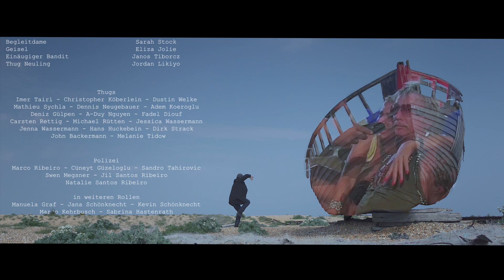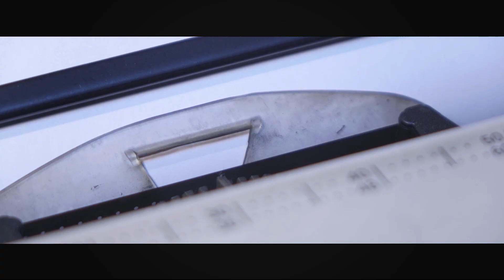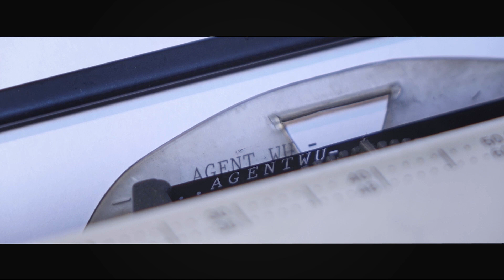Agent Wu III - the script // Kurzfilm by Kaiji-Media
Ist das das Ende von Agent Wu?
Der heutige Tag wird in die Geschichte von AgentWu eingehen. Wir möchten euch heute die unzensierte und komplette Fassung zeigen! Viel Spaß beim ansehen!
Kaiji-Media • Filmproduktion steigt nun auf neues Equipment um. Bisherige Aufnahmen wurden alle Mittels Sony RX10 II gemacht. Zukünftige Aufnahmen werden nun mit einer 6K fähigen Kamera von Blackmagic Design aufgenommen.Ob es eine Fortsetzung von Agent Wu - der Film produziert wird, steht noch aus. Wer ist dafür?

Mitwirkende:
Kazim Demirbas
Jakup Muja
Sam Youl
Kai Jansen
Jordan Likiyo
Janos Tiborcz
Dustin Welke
Sally Jordan
Roman Winkels
Sasch Rock
John Backermann
Bert Wollersheim
Sascha Mahlberg
Sandy Vassen
Deniz Gülpen
Manuela Graf
Christoph Huthmacher
Toni Mogli Kras
Red Se7en
Thomas Leuf
Jenna Wassermann
Jessica Wassermann
Melanie Tidow
Marco Ribeiro
Jil Santos Ribeiro
Patcars.com
Planet Oriental
Hoch3
A-Duy Nguyen
Fadel Diouf
Dennis Neugebauer
Fanieng Wippes
Hüpper Klaus
Claudia Sen